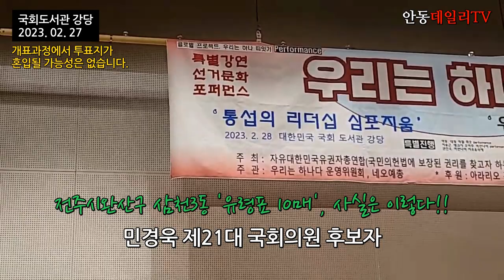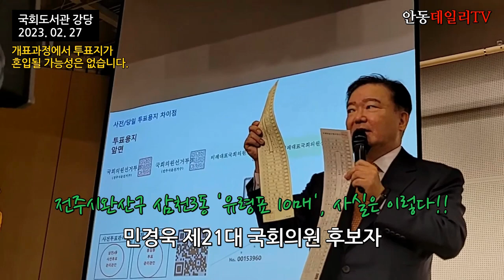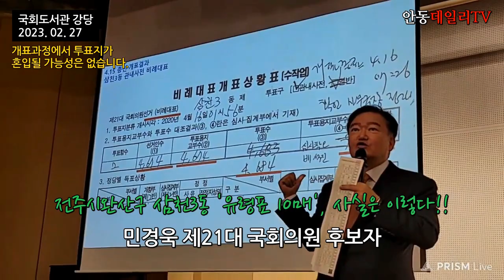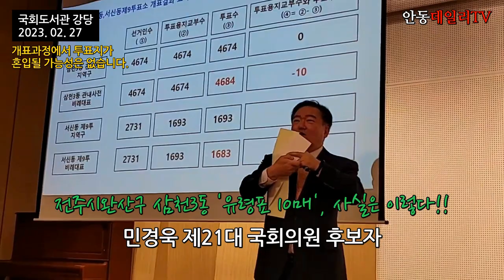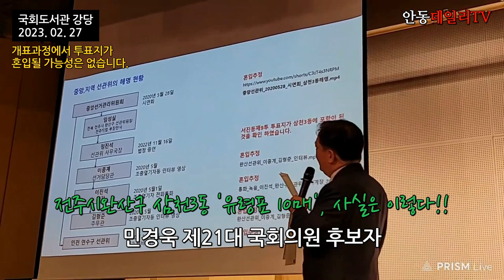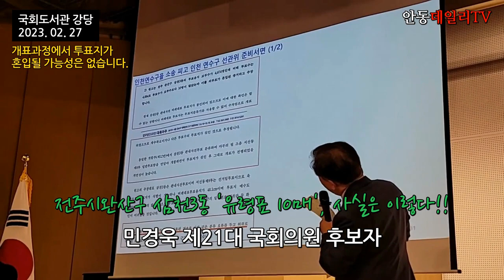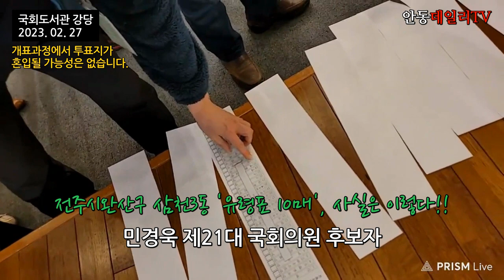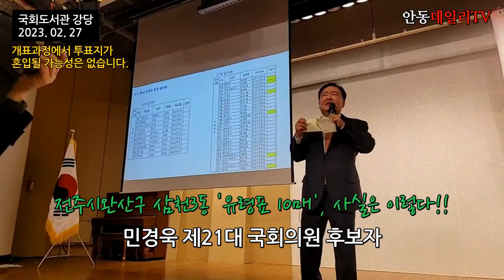새빨간 거짓말을 하다가 꼬리 밟힌 중앙선관위, "비례대표투표용지가 혼입되었다?" "이건 아니잖아요?" "기막한 변명을 한 번 보세요..."